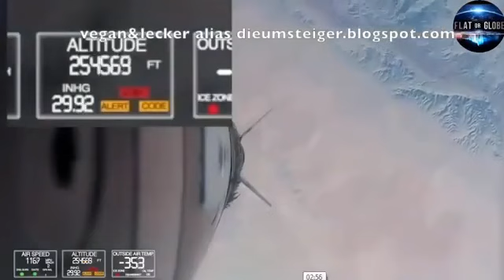CONFINED TO EARTH